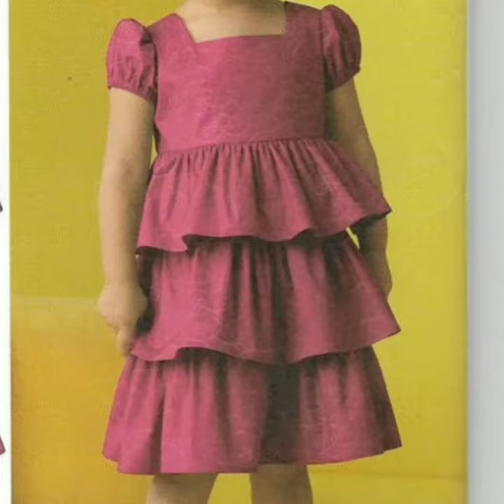Cool printed cotton & lawn fabric baby frock summer collection dresses beautiful design baby Frock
In this video I am going to show this how to make
And press bell icon to alert my new video